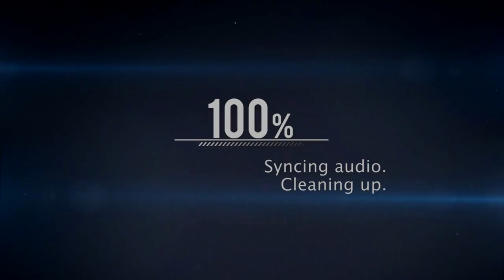Ma nouvelle intro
Yo tout le monde, c'est gregthebuilder78,

et aujourd'hui, on se retrouve pour une nouvelle vidéo (très courte !) car il s'agit de ma toute nouvelle intro que j'ai réalisée à l'aide Sony Vegas Pro.